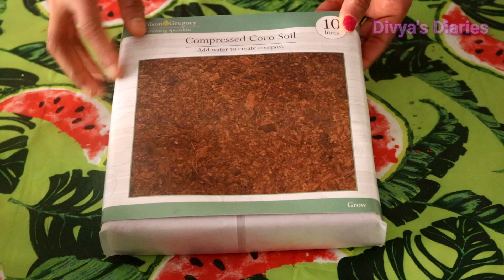മൈക്രോഗ്രീൻസ് | Microgreens Three Methods | Divya's Diaries | Episode 74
Microgreens - Microgreens are tender, young green vegetables harvested at the first or second leaf stage and used as a culinary ingredient. They are extremely easy to grow and are becoming increasingly popular. Because these tiny plants are so young they still contain high reserves of energy and are abundant in valuable nutrients. Microgreens are smaller than baby greens (e.g. spinach, kale, arugula, radicchio), but harvested later than sprouts. Edible young greens are produced from various kinds of vegetables, herbs, or other plants. They range in size from 1 to 3 inches (2.5 to 7.6 cm), including the stem and leaves. The stem is cut just above the soil line during harvesting. The average crop-time for most microgreens is 10–14 days from seeding to harvest. A shallow plastic container with drainage holes, such as a nursery flat or pre-packaged-salad box, will facilitate sprouting and grow out on a small scale. Artificial lighting is not necessarily needed for growing microgreens. This is because microgreens can grow under various lighting conditions, including under indirect natural light and grow lights, or even in complete darkness. Micro greens are ideal for garnishing a special dish and also make ideal salad ingredients or could comprise a salad in itself.  A few micro leaves will cheer up any sandwich. Some people use them in stir-fries and in soups. Please do share your feedback in the comments below.